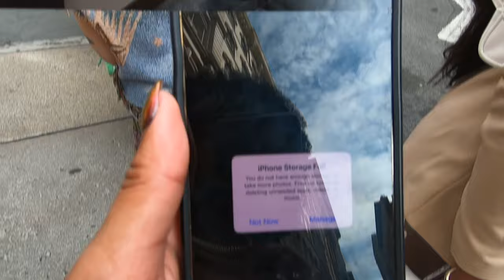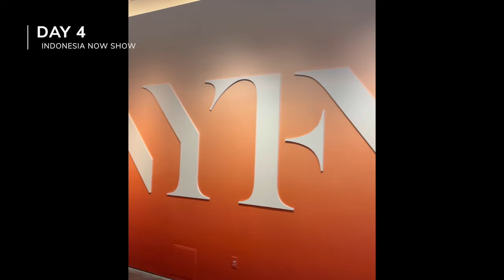what it's REALLY like to go to NEW YORK FASHION WEEK?!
PINCH ME!! I went to New York Fashion Week for the first time ever and of course I had to bring y'all along with me. You'll notice that this vlog is a lil chaotic... which is exactly how I would describe my experience. We did have a lot of fun though, hope y'all enjoy!! xo